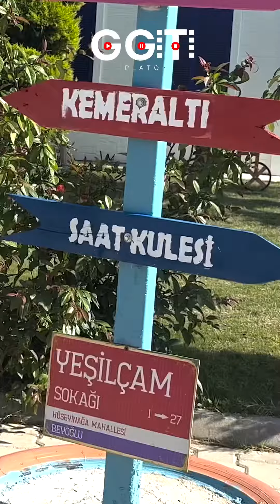GGT ÇEKİM PLATOSU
GGT PLATO OLARAK HİZMET ETMEYE BAŞLADIK BEKLİYORUZ